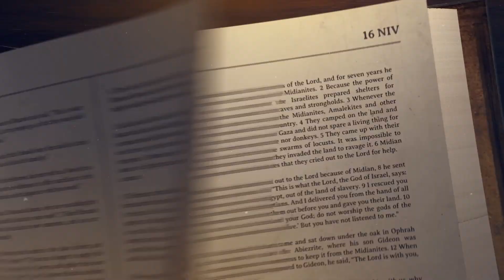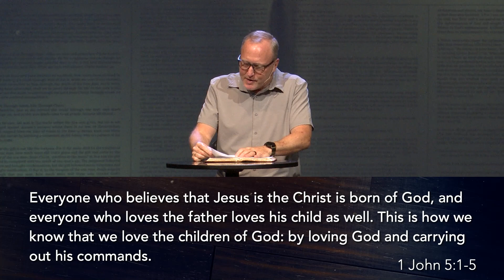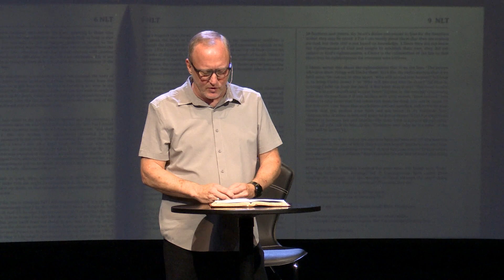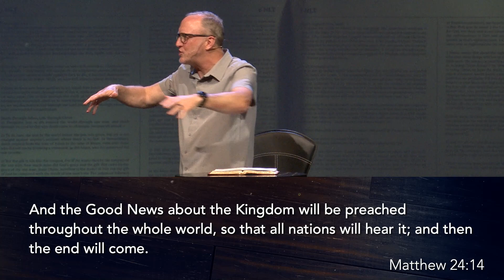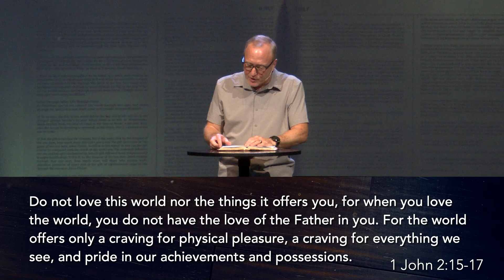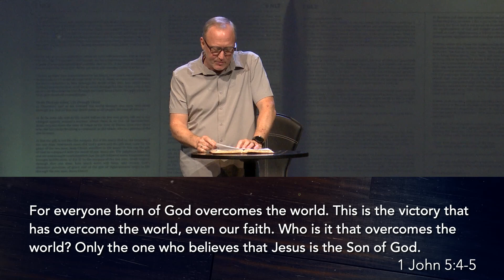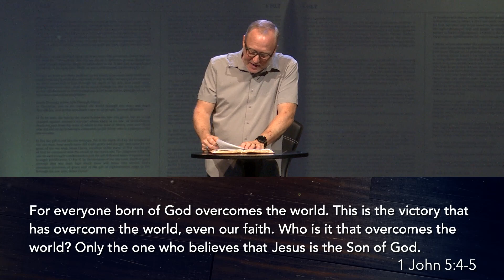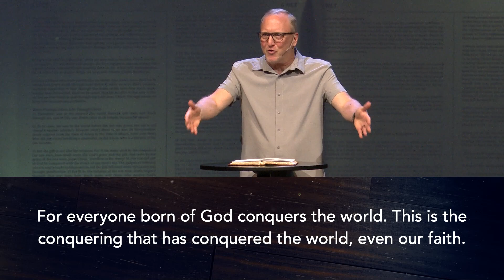The Verse That Changed Everything | 1 John 5:1-5 | August 13th | John Richardson | First Free Church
"I have told you all this so that you may have peace in me. Here on earth you will have many trials and sorrows. But take heart, because I have overcome the world."

I really like how John described living in our broken world - that the world squeezes in on us. We can feel bound in, pressured, or even suffocated by the world. We live in a world that is "under the control of the evil one" (1 John 5:19). That's the bad news.

The great news is that "everyone born of God overcomes the world" (1 John 5:4). We aren't promised an easy life, but we are promised ultimate victory. In this world, we will "have many trials and sorrows," (John 16:33) but we know that Jesus has overcome the world, and because He has, we can, too.

Be on guard. Stand firm in the faith. Be courageous. Be strong. (1 Corinthians 16:13)